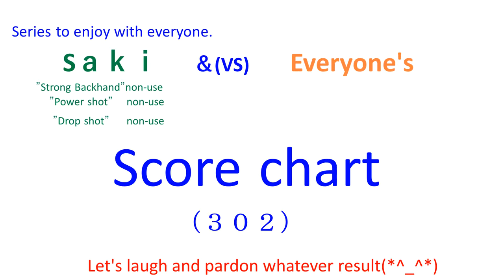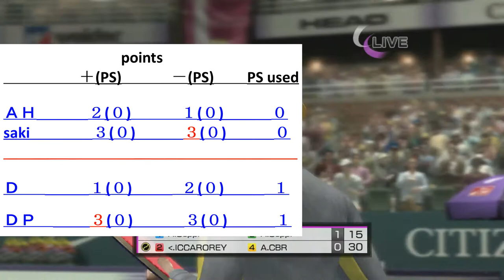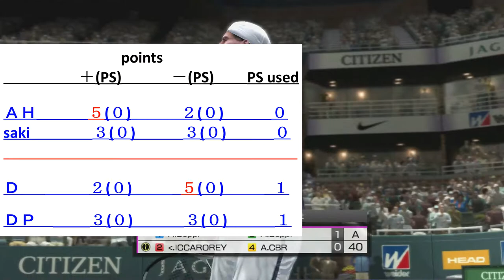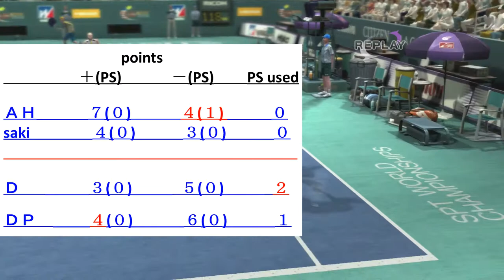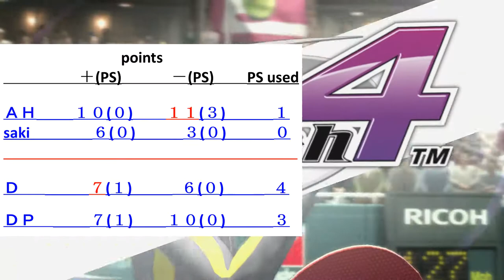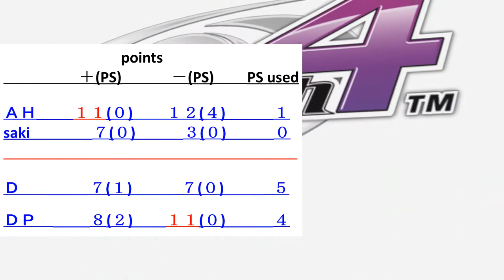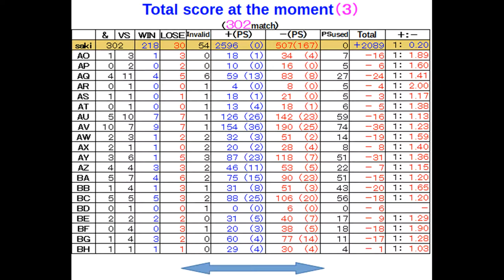【Everyone's(302)】virtua tennis パワースマッシュ４ 国際試合５２７【score chart】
【ＡＨ   &   saki】  vs  【Ｄ   &   ＤＰ】
ＤＤ　Finish～　　　　 ＥＤ　leonard28～
ＤＧ　yu_chan～　　　 ＥＧ　nctb～
ＤＬ　v-ak～　　　　　ＥＬ　Bellades～
ＤＭ　theios_t～　　　  ＥＭ　Dj-Dark-S～
ＤＮ　Ezio__W～
ＤＯ　ShAuNY～
ＤＰ　NOLITO～
ＤＱ　fuentes3～
ＤＲ　heinzm～
ＤＳ　Entiukiu～
ＤＴ　Breakk～
ＤＵ　calcetin～
ＤＶ　DRagHO～
ＤＷ　ELDiegu～
ＤＸ　Flintsto～
ＤＹ　Soleiro～
ＤＺ　Yuri-Zo～